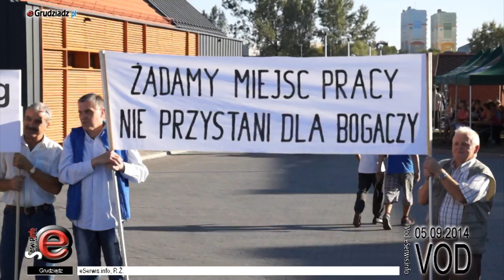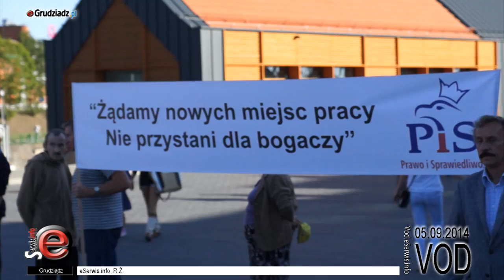Protesty w trakcie otwarcia portu w Grudziądzu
Na otwarciu Mariny w Grudziądzu pojawili się również protestujący, którzy wyrazili w ten sposób swoje niezadowolenie z obecnego zarządzania miastem przez władze Grudziądza.